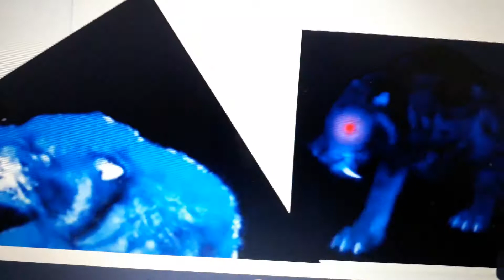Dark Tsunami Monster Tiger Says Yes Rat Posion/ Grounded